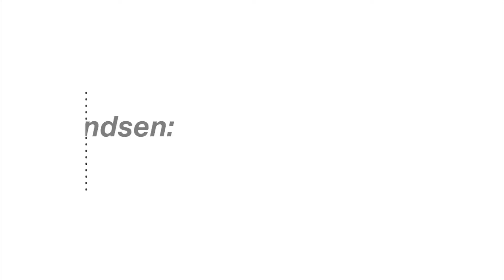The CCGS Amundsen: the origin story – Louis Fortier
Louis Fortier, Director of ArcticNet and Canada Research Chair on the Response of Arctic Marine Ecosystems to Climate Change at the Université Laval, talks about the origin of the CCGS Amundsen and his journey to transforming a Canadian Coast Guard ship bound for the scrapyards into what is now Canada's most innovative Arctic science research platform.

This video is part of a multimedia feature on the Canadian research icebreaker. To tour the CCGS Amundsen, click on the